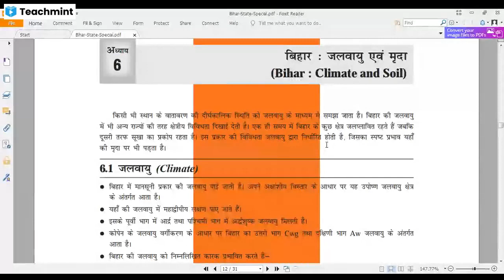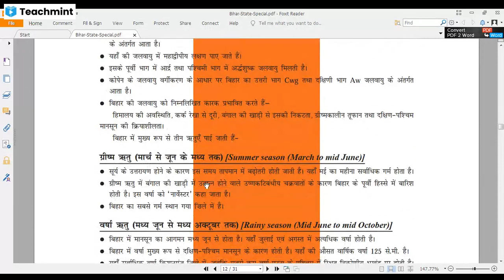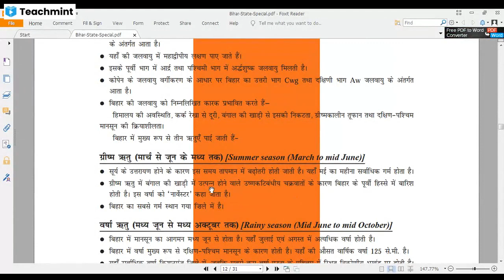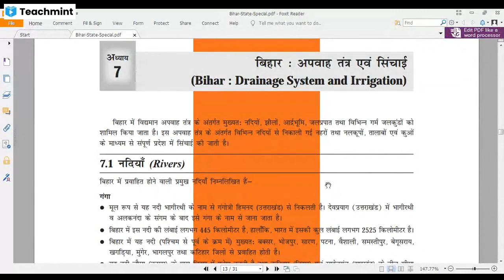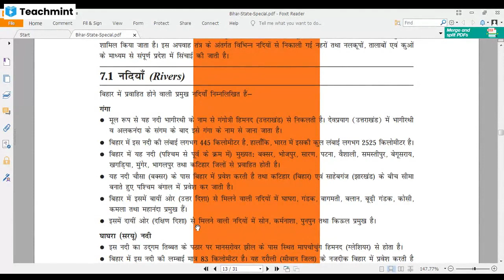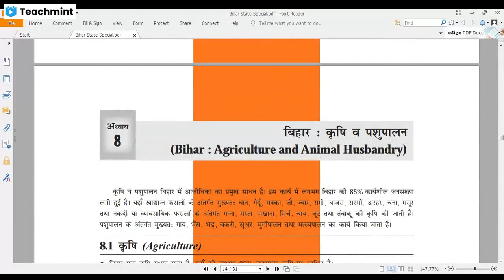BPSC एवं अन्य परीक्षाओं के लिए उपयोगी- बिहार का भूगोल: बिहार की जलयायु ,मृदा , अपवाह तंत्र , नदियां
Aadya Foundation Classes: Dr. Randhir Kumar ; Source: Drishti